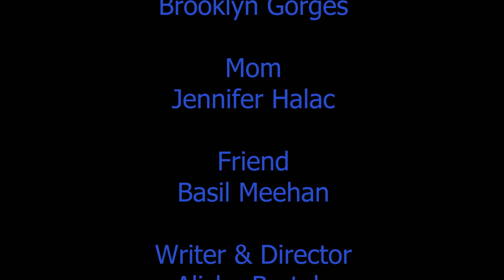The Butterfly's Torment - FOASS 2024